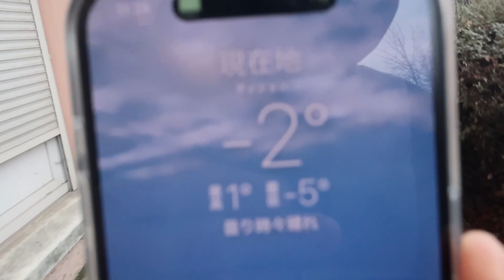【フランス留学】試験2日目【蓮見ワイン】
いつもありがとうございます。ハスミワインです。
試験2日目です。

「蓮見ワイン 」へようこそ！
ヨーロッパワイン専門商社ハスミワイン。愛と誇りに満ちたヨーロッパにおけるトップランクのワインを日本で独占輸入。人生を豊かに変える、ワインから世界が見える発信を継続中！！

ワインの世界への扉を開け、共に素晴らしいワイン体験を楽しみましょう。